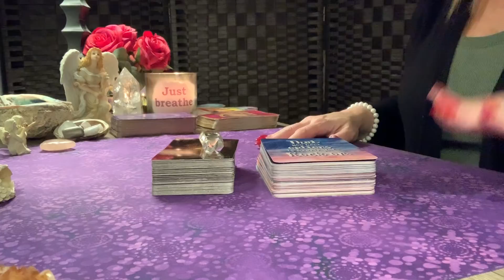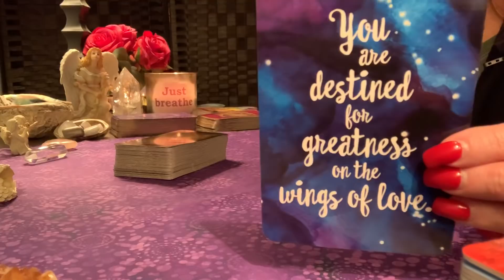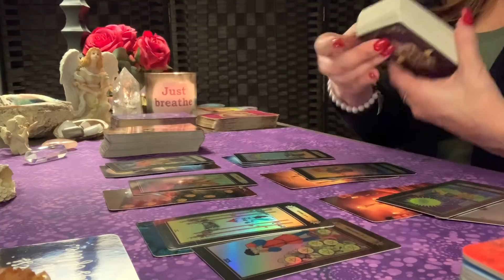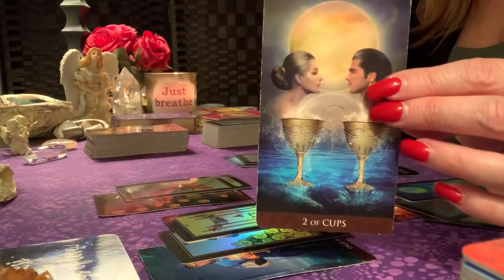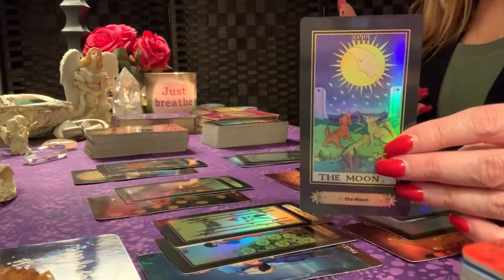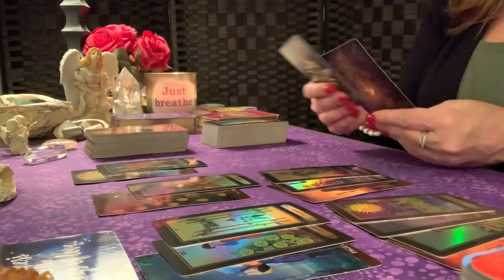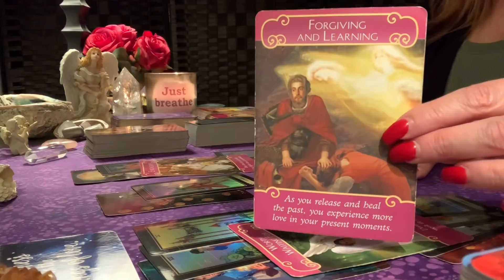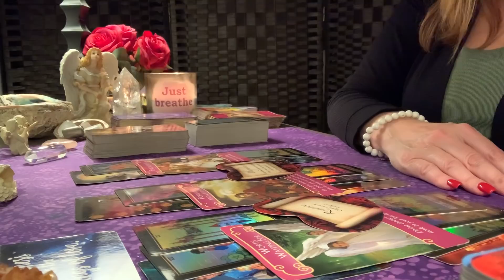Capricorn ♑️💖Weekly ~ You are destined for greatness! February 13th - 19th Tarot Reading